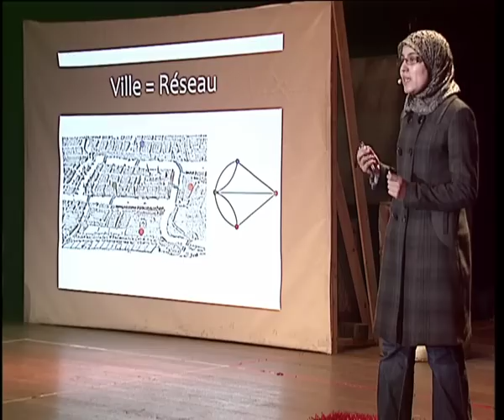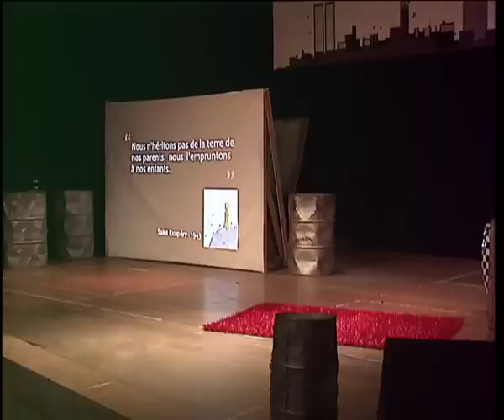Les 7 ponts de Konigsberg : Lamia Benhiba at TEDxCasablanca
Lamia Ben Hiba a pour métier de chercher, observer et analyser les réseaux partout où ils se trouvent. En 2050, la ville de Casablanca connaîtra une nouvelle géographie des réseaux et nous ferons l'expérience d'un nouvel espace : l'espace social.